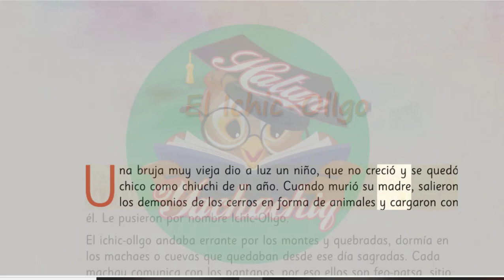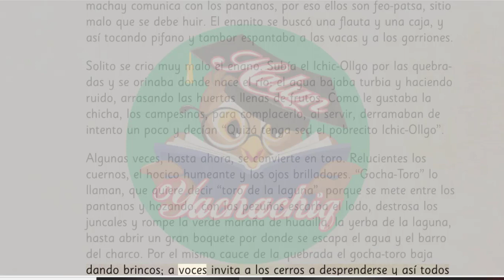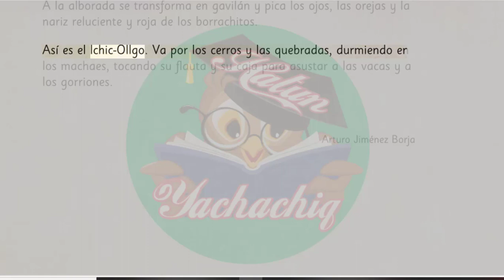EL ICHIC-OLLGO de Arturo Jiménez Borja | Relatos de la costa - Antología literaria5º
Lectura:
EL ICHIC-OLLGO